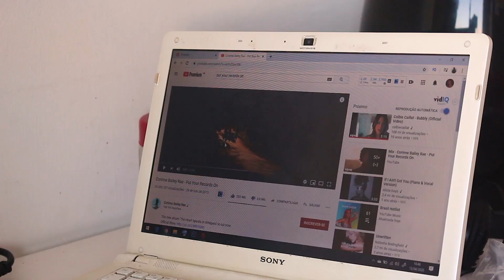DESENHANDO A PARTIR DE UMA IDEIA DA MINHA CABEÇA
SENDO SINCERO! Hoje deu uma vontade de desenhar algo que estava na minha cabeça e não queria fazer outra coisa. Então eu percebi que era um bom momento para vocês verem meu processo de crianção quando tenho uma ideia na mente e quero passar para o papel. Nesse vídeo eu mostro como busco minhas referencia e como faço para entrar no clima do desenho.

VENHA DESENHAR COMIGO!